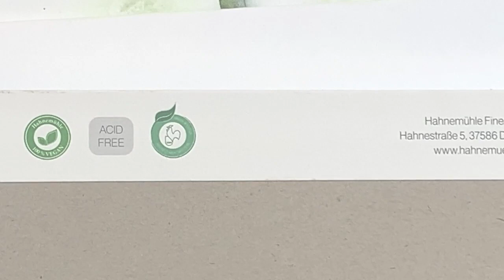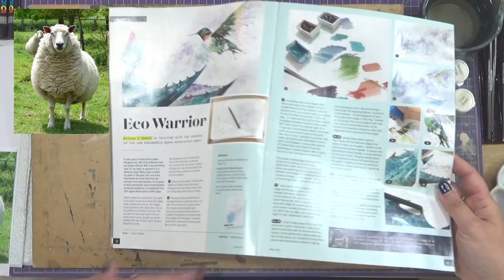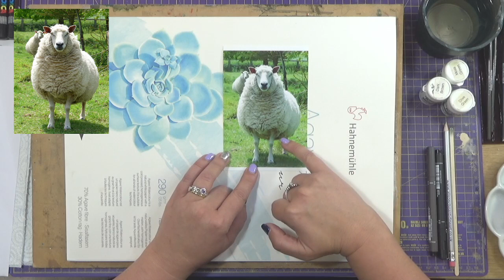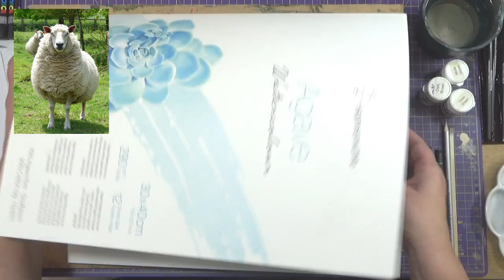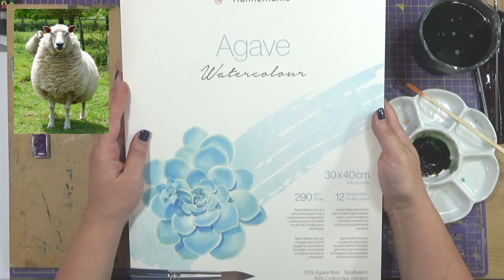Technique Tuesday: 8th June 2021 - Shabby Sheep on Hahnemuhle Agave watercolour paper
Ali B takes over the SAA's Facebook page for another Technique Tuesday, today she is showcasing Hahnemuhle's Agave watercolour paper.

Here is a guide to the equipment she will be using but she would strongly recommend that you watch the live broadcast first, just incase she tweaks a few things:
Hahnemuhle Agave Fibre watercolour block:
Plus:
Tracedown in Graphite
Uni Pin sketching pen in Dark Grey
White Gesso
Palette knife
Brusho: Dark Brown and a green (to be discussed)
Spray bottle
Watercolour Paints: Cobalt Violet Deep, Cerulean Blue, Jane's Grey
Posca Pens
Permanent White Gouache
SAA Imitation Sable Brushes

or you can return to the event and click on the 'discussion' tab to find them.